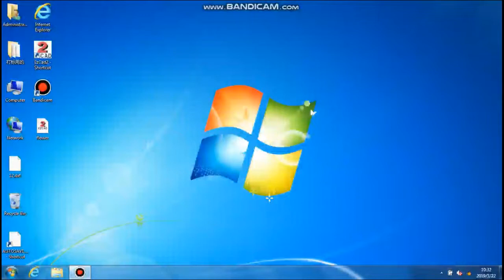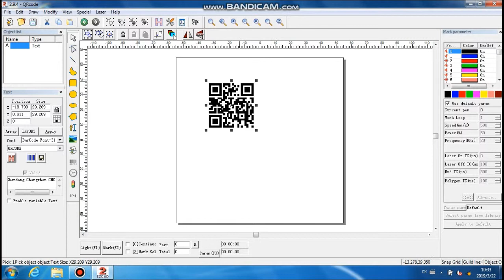QR Bar Code Label Fiber Laser Marking Machine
According to the type of laser, laser marking machine mainly has three types：fiber laser marking machine, CO2 laser marking machine and UV laser marking machine.
Fiber laser marking machines are mostly used for metal materials, and are widely used in integrated circuit chips, computer parts, industrial bearings, watches, electronic and communication products, aerospace equipment, various auto parts, home appliances, hardware tools, molds, wires. Marking and text marking in many areas such as cables, food packaging, jewelry, tobacco, and military, as well as high-volume production lines.
UV laser marking machine for flexible pcb board marking, dicing, silicon wafer micro-hole, blind hole processing, LCD liquid crystal glass two-dimensional code marking, glass surface punching, metal surface plating marking, plastic buttons , electronic components, gifts, communication equipment, building materials, etc.
QR code laser marking machine for bearing can engrave metal and a variety of non-metallic materials. It is more suitable for processing products that require fine precision and high precision.

Fiber laser marking machine is suitable for different materials : common metals and alloys (all metals such as iron, copper, aluminum, magnesium, zinc, etc.), rare metals and alloys (gold, silver, titanium), metal oxides (all metal oxides), special surfaces Treatment (phosphating, aluminum anodizing, plating surface), ABS material (electrical appliance casing, daily necessities), ink (transparent button, printed product), epoxy resin (encapsulation and insulation of electronic components).